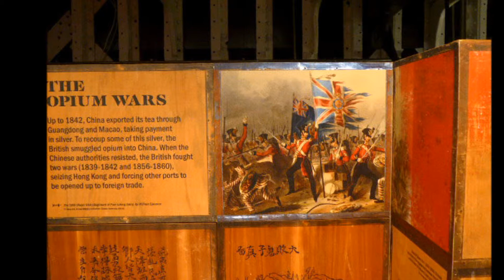NVP - Cutty Sark Movie